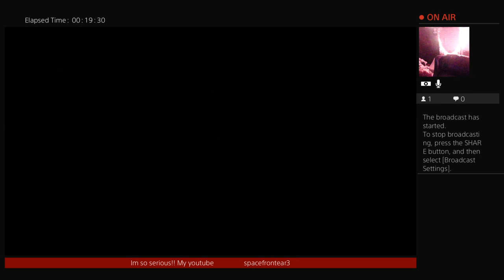THE LAST OF US!! MULTIPLAYER!! me and Mrzgood..having violent fun💪💯😈👊👊